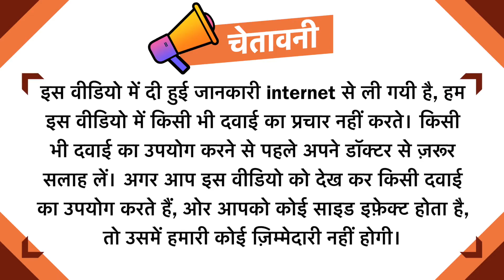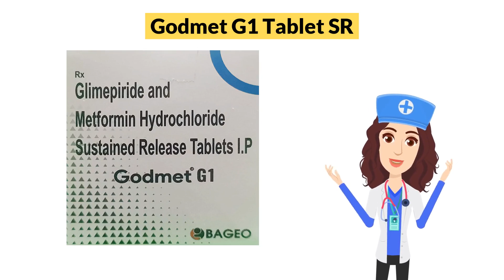Godmet G1 Tablet SR Uses in Hindi | Side Effects | Dose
Godmet G1 Tablet SR Uses in Hindi | Side Effects | Dosage